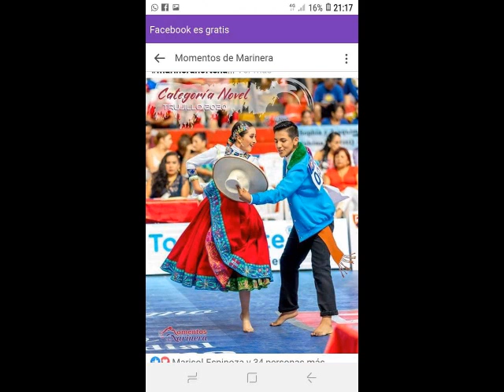HERMOSA GLORIABAMBINA LUCY DE MANTILLA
ESTE VIDEO LO DEDICO A NUESTRA TALENTOSA Y GRANDE CAJABAMBINA LUCY DE MANTILLA ORGULLOSO QWUE SEA CAJABAMBINA Y COMO DICE SU CANCION HERMOSA CAJABAMBINA FELICITACIONES Y EXTITOS Y AGHRADFESCO A LOS FOTOGRAFOS Y PINTORES DE TIERA POR RESALTAR MI VIDEO Y MIS ALBUN EN FACEBOOK